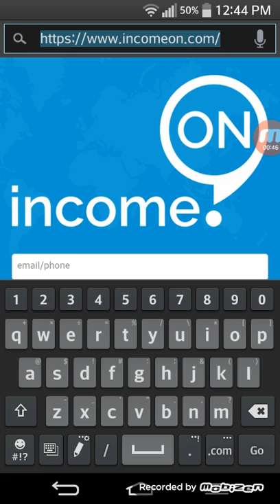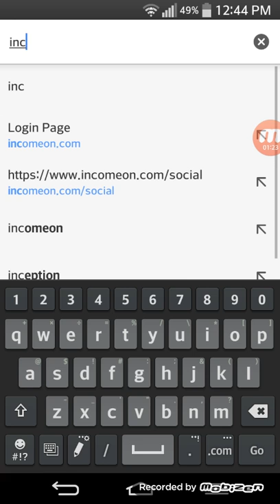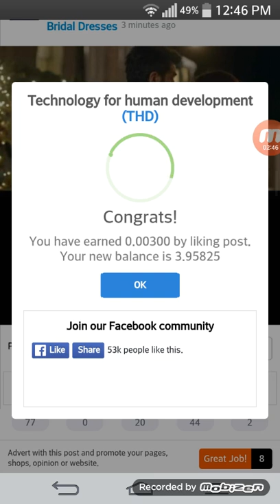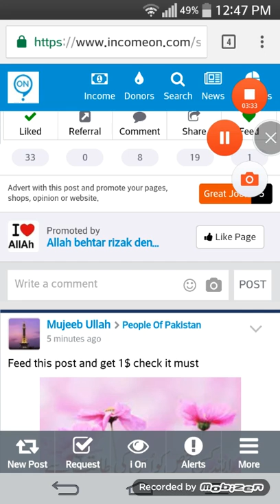How to Earn money online in Pakistan